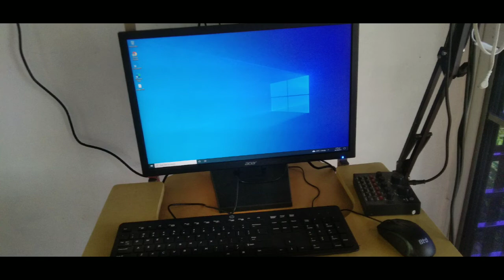Unboxing Package l Na Di Inaasang Padala Galing sa Ibang Bansa